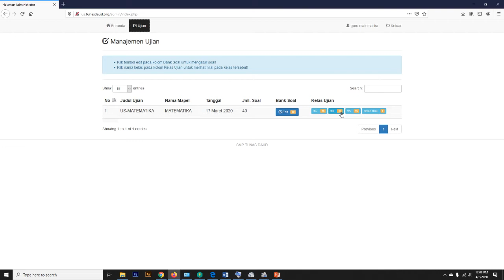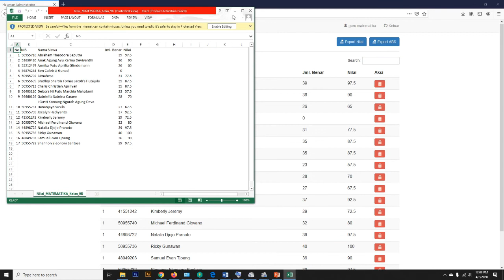[GURU] CARA MENGUNDUH NILAI DAN ANALISIS